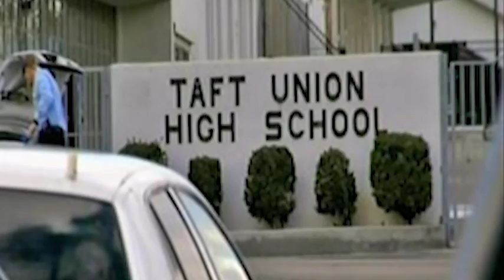Стрелба в канадско училище завърши с две жертви